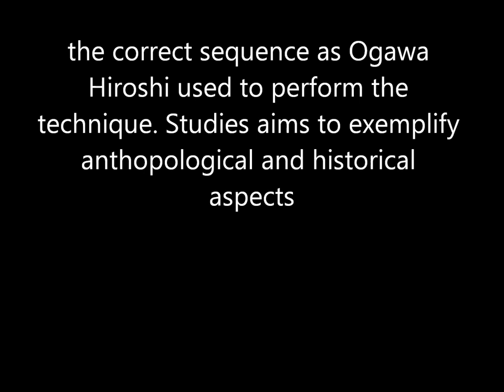Ogawa Ryu Iaijutsu Kaze Arashi - Rebeca Roca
Traininig moments in Valencia - Spain